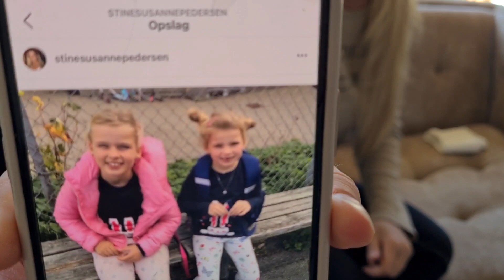Vi henter datter Stine🤗Frokost & Påskekage🐣LONDON 🇬🇧